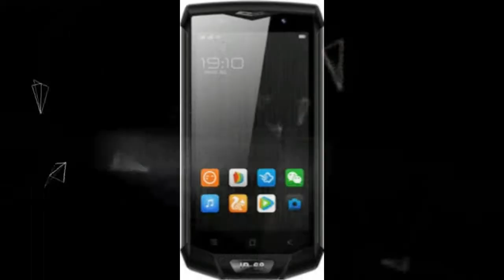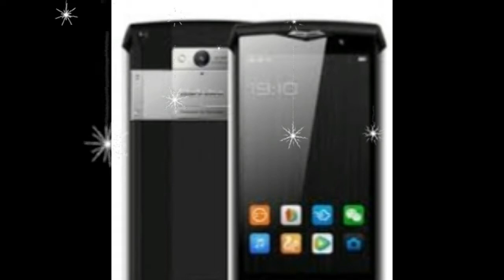Blackview BV8000 Pro |Smartphone IP68 Powerfull|indonesia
Blackview BV8000 Pro 5.0 Inch FHD Android 7.0 4G Dual SIM Smartphone - 6GB RAM+64GB